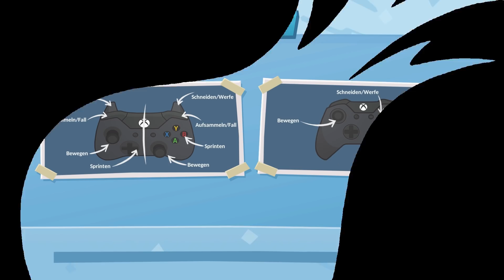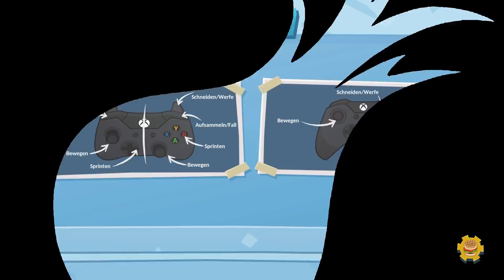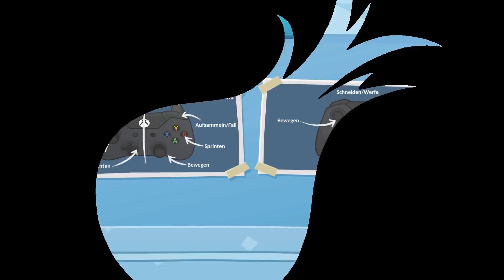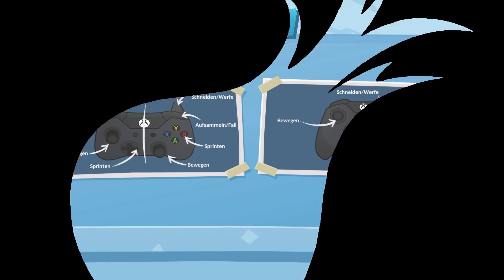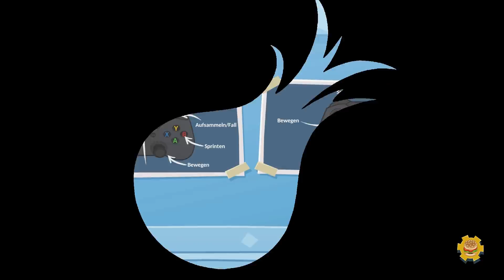Das Level macht dich WAHNSINNIG - Overcooked 2 Gameplay German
Overcooked 2 Gameplay German Overcooked 2 Deutsch Gameplay Let's Play by KeysJore
Let's Play Overcooked 2 German

►Mein Equipment:
Overcooked 2 Deutsch - Let's Play Overcooked 2 Deutsch - German/Deutsch Walkthrough Gameplay
Let's Play - Overcooked 2 Deutsch Gameplay with Commentary (German/Deutsch)